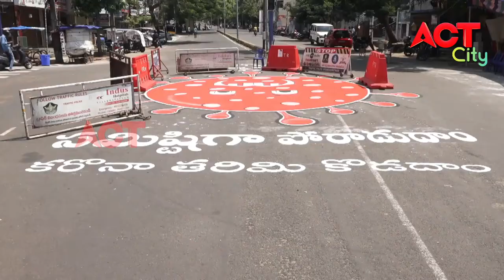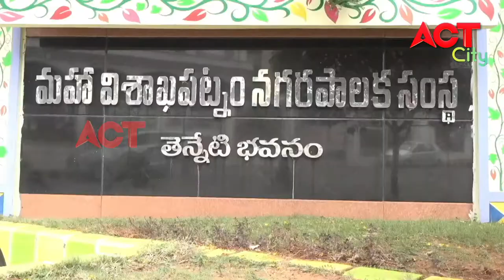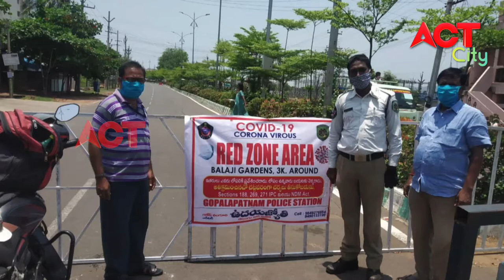EVENING ACT CITY VIZAG NEWS 03-05-20